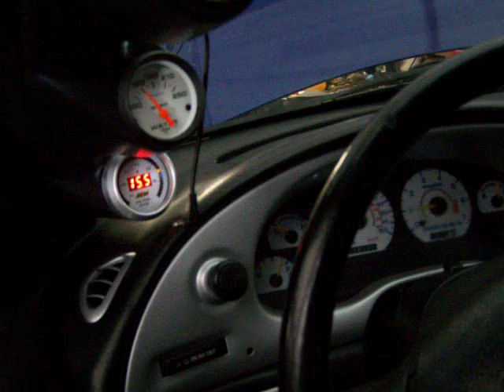first start up 347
347 mustang first start.  0 miles